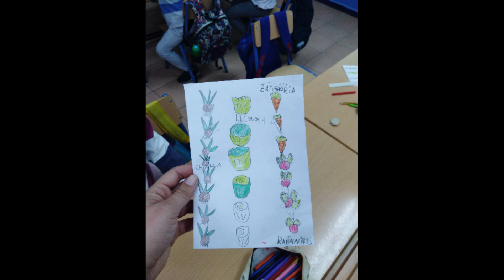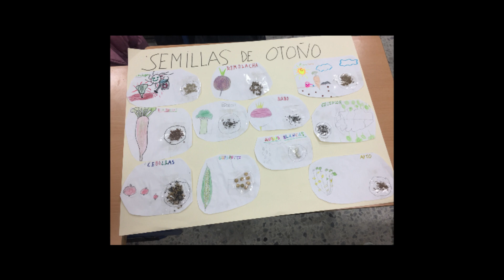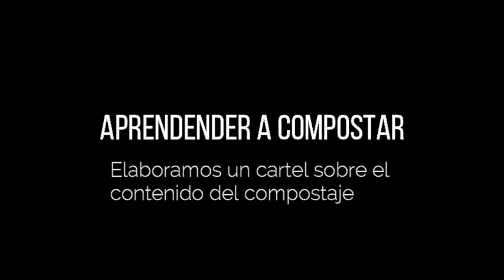El huerto escolar: recursos educativos para Infantil, Primaria y Secundaria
En este vídeo os mostramos algunos ejemplos de recursos y actividades en el huerto escolar asociados a contenidos de Infantil, Primaria y Secundaria.